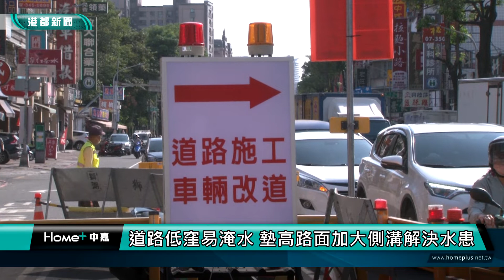改善排水|大中路下水道改善 工區佔用自由路容易塞車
左營區大中二路一帶，因為地勢較低，大雨來時容易積淹水，影響行車安全；市府水利局正進行道路側溝加寬，和自由三路口的箱涵加大工程；由於此處鄰近國道10號，原本就容易車多壅塞，現在路口工程更是雪上加霜影響交通，菜公里里長希望工程儘快完成，減少交通堵塞，也能解決淹水問題。